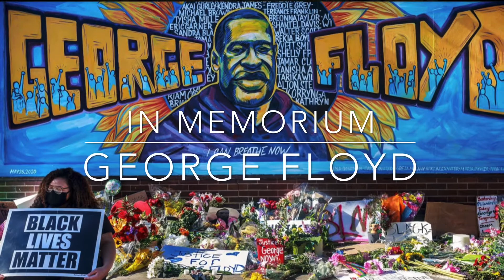Walking, Running and things that “Matter”👊🏽